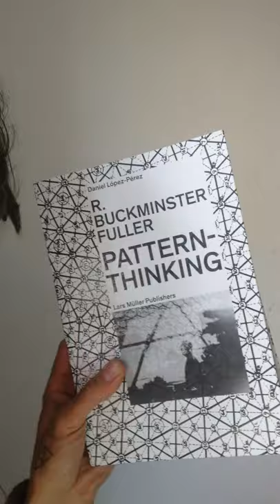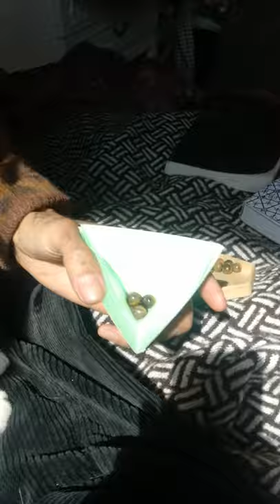Response to entropy confusion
Brady Harans channel sixty symbols features a couple of videos by professor Phil Moriarty on the topic of entropy. In the most recent one he tries to show some more or less orderly behavior of spheres, both in his hands, on his table and in a computer simulation.

This response of mine aims to shift the applied framework from the conventional "common sense" of static cubic space (as manifest in the square and cubic bias of order in said video) towards a more operational, empirical framework as disclosed by R. Buckminster Fuller's synergetics.

Hope to spark some interest!

Take care

Struppi